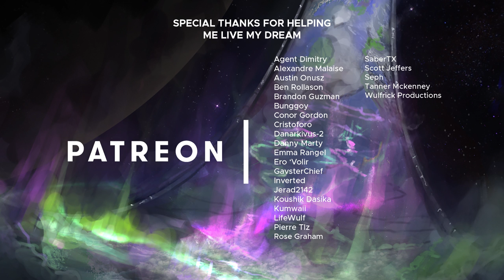THE GREAT JOURNEY - SPV3 ORIGINAL SOUNDTRACK DISC TWO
The Great Journey is a tribute to Halo's 20th Anniversary.
Music Inspired by the Halo franchise as it appears in the popular Combat Evolved Mod SPV3.

00:00 Kaidon's Burden (Lite)
03:53 Alpha Base (Lite)
06:34 Bolted Thunder (Lite 1)
09:00 The Will Of The Prophets (Lite 1)
10:55 Sound & Fury (Lite 1)
13:55 Bolted Thunder (Lite 2)
16:32 The Will Of The Prophets (Lite 2)
18:28 Sound & Fury (Extended 1)
21:24 Alpha Base (Extended 1)
24:58 Particular Justice (InGame)
27:33 Bathymetry (Extended 1)
30:08 Sound & Fury (Extended 1)
32:54 Alpha Base (Extended 2)
36:38 Bolted Thunder (Percussion)
39:09 The Will Of The Prophets (Percussion)
41:05 Sound & Fury (Percussion)
42:50 Alpha Base (Percussion)
45:33 Particular Justice (Percussion)
48:07 Alpha Base (Extended 3)
52:01 Red Isn't My Color (Chill)
54:15 Outro